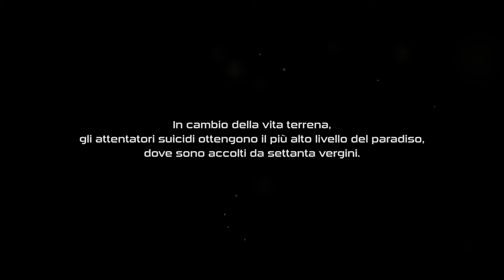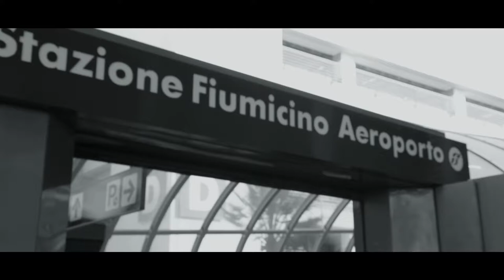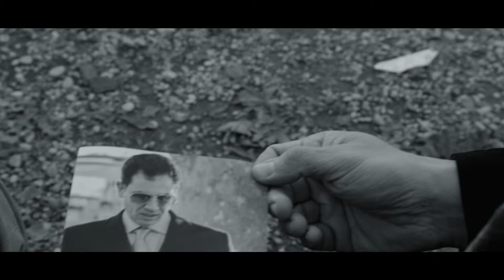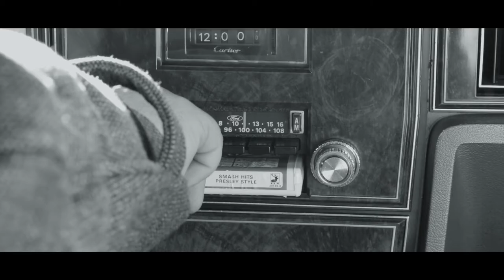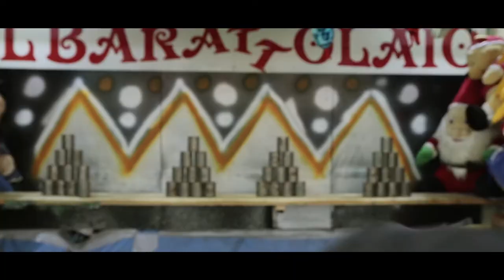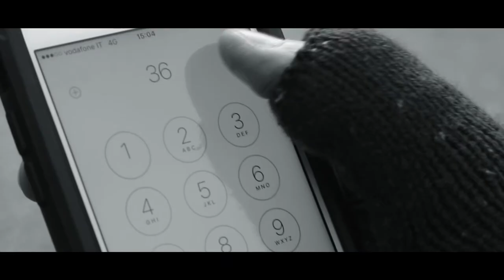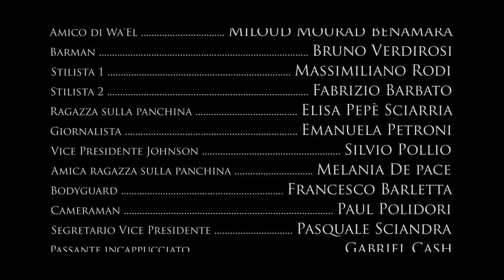La ragazza dagli occhi verdi (Film versione integrale)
Regia : Gabriel Cash
Genere : Drammatico
Prodotto da : Woodpecker productions & La Kimera
Cast : Luca Conticelli, Adriana Papana, Nico Toffoli, Miloud Mourad Benamara, Elisa Pepè Sciarria, Bruno Verdirosi, Massimiliano Rodi, Fabrizio Barbato, Emanuela Petroni, Silvio Pollio.
Musiche originali : Sonar
Aiuto regia : Diego Placidi
Make-up : Margherita Vannini
Visual fx : Carlo Macchiavello
Montaggio : Gabriel Cash
La canzone "Blasting love" è cantata da HelleBorn
ITALIA 2016